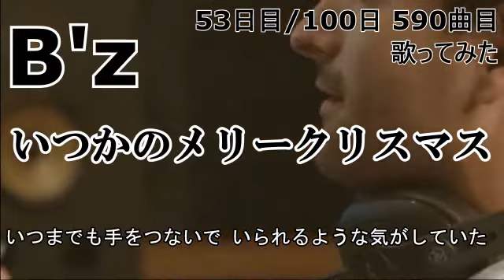いつかのメリークリスマス【53日目 590曲目】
B'z が好きだけどサビの音程が出ないヘタレが100日頑張ればウルトラソウルの「ソゥ！」が出るようになるのかチャンレンジする動画。

稲葉さんのウルトラソウルの「ソゥ！」みたいな声を出すことを目標に
100日練習したらどれくらい高い音が出るようになるのか
観測日誌代わりにカラオケ動画を上げていくチャンネルです。

まじめにこれからボイトレをやろうと思っている人は
ちゃんとしたボイトレをせずに独学でやるとどうなるのか、
喉声、鼻声、張り上げの3拍子揃った反面教師としてご参考ください。

■参考させていただいているボイトレチャンネル

■参考にさせていただいている「歌ってみた」